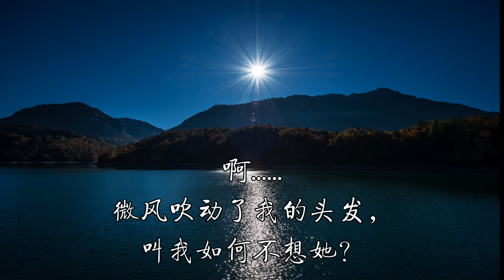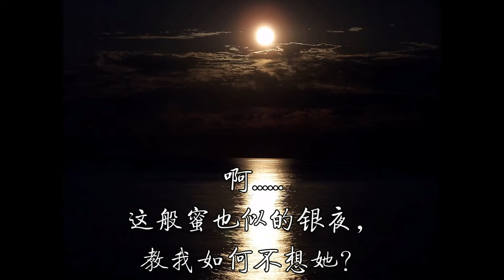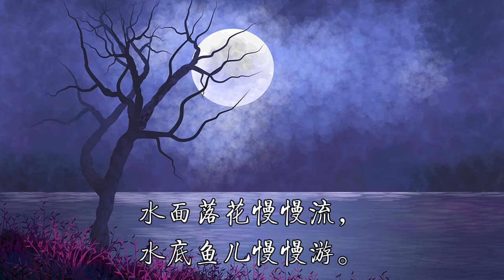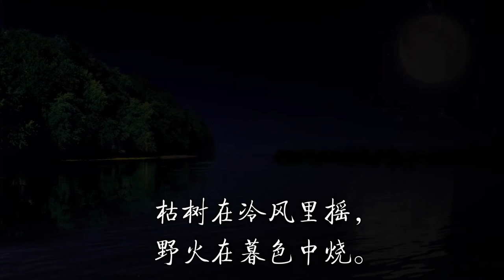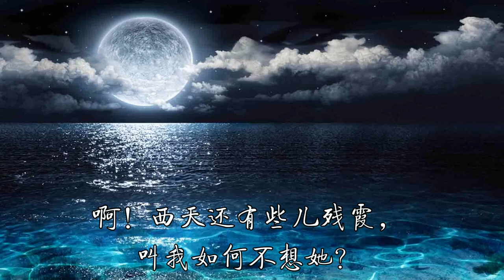《叫我如何不想她》 管弦乐伴奏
The MV is produced by Guangyu Yan. Photos downloaded from Internet. 此曲廖昌永演唱版本由此欣赏